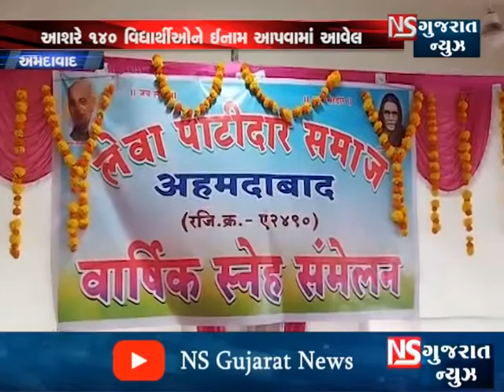અમદાવાદ માં લેઉવા પાટીદાર સમાજ નો ઇનામ વિતરણ કાર્યક્રમ